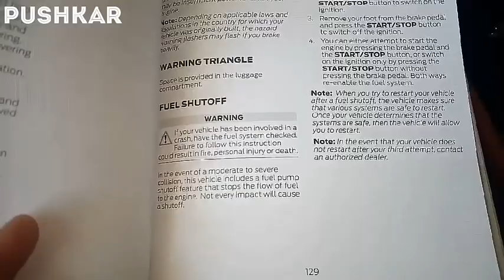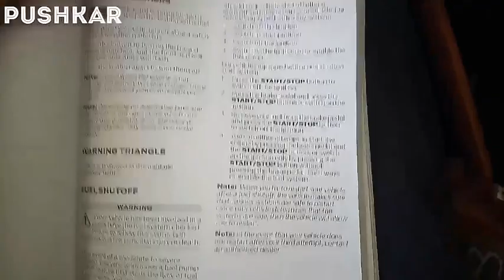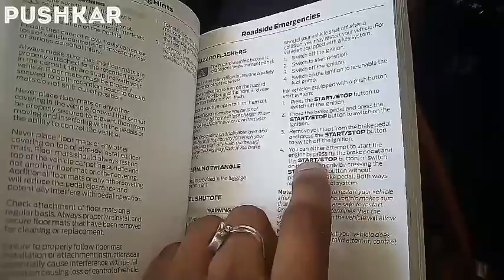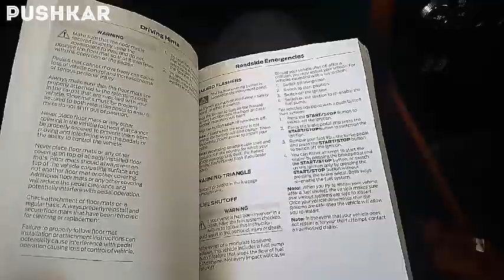FUEL RESET BUTTON || FORD ECOSPORT || life saving skills || road emergency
Hello dosto

M hu PUSHKAR swagat h mere channel par.

aajke video m ecosport ke fuel pump reset button k bare m bataunga jisse agar aap accident k bad car start nhi kar pate h to kaise aap start kre.
All about Ford Ecosport

SAFE DRIVE
SAFE LIVES
CAR - FORD ECOSPORT TITANIUM"+" ECOBOOST "S"

In this video all acts are done by us and not sponsored by anyone.all narration are given in my personal way and i will not take any liability in any manner if you have any cause or harm or injury or difficulty.
please before take dicision/act and any buy and sell check the all right ways with your personal view.
We made this video only for knowledge,entertainment,educational and fair purpose.
No wrong or dishonesty has been made about anyone on this channel.
Here neither a company gets a promotion kit nor a company is insulted.